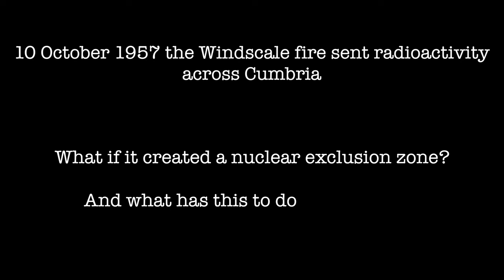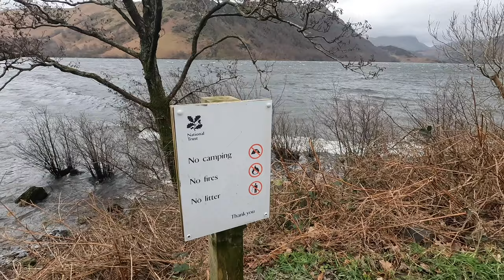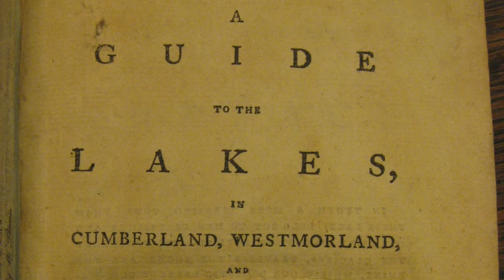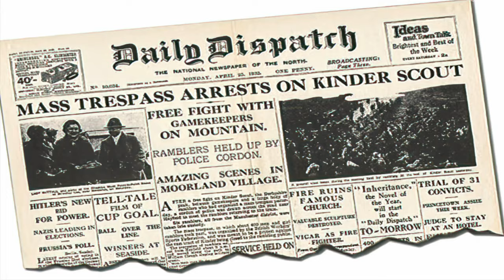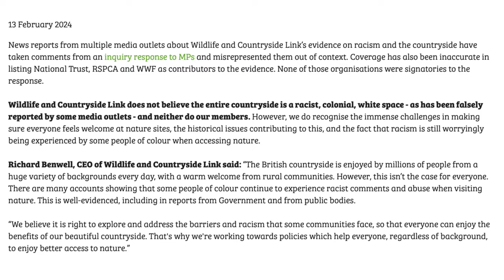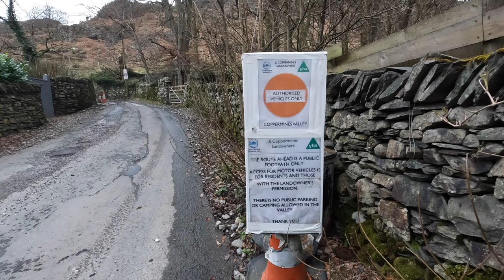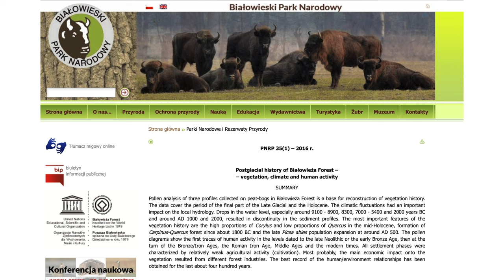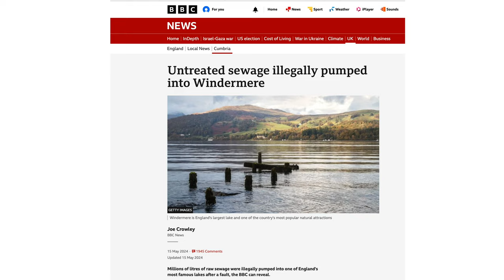As WILD as it gets: AND is the countryside racist?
The English Lakes District: is the countryside racist? and other tales of wild England
I visited the Lakes off season to explore the geology but the National Park felt different and opened up a different story.
I imagined the nuclear fires of Windscale in 1957 created a Chernobyl like exclusion zone.. and the opportunity to have a truly wild landscape
what we have is a bit of a theme park, with some stunning but bleak mountains and very expensive housing.
This video is about exclusion from the countryside so I look behind the newspaper headings- is the English countryside racists?

link to the original report that kicked off the stories in the press

thanks to Dom Morris for voicing my 1950s newsreel reader